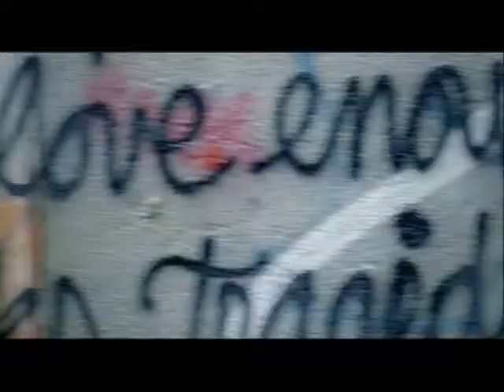Falko feat. Big City Life